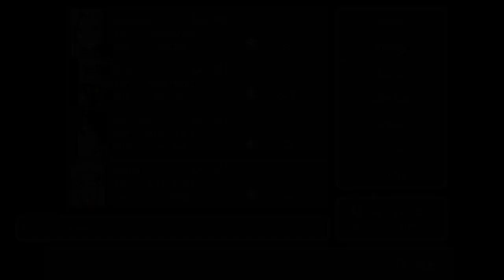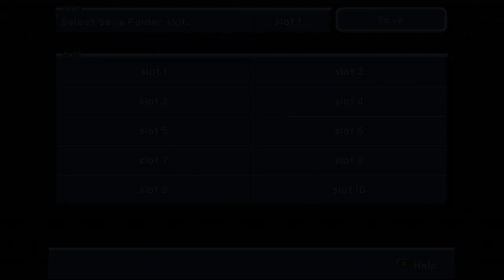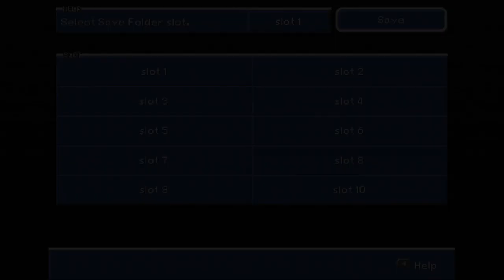LP FFIX [40] Conde Petie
A town full of drawves...